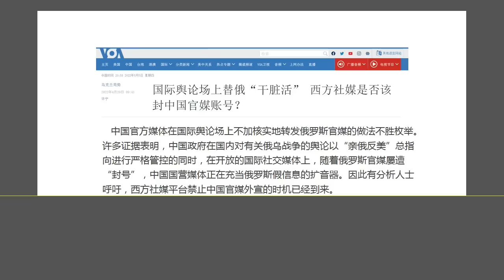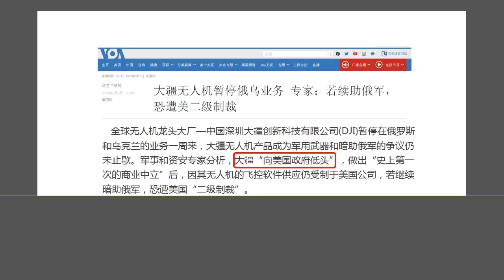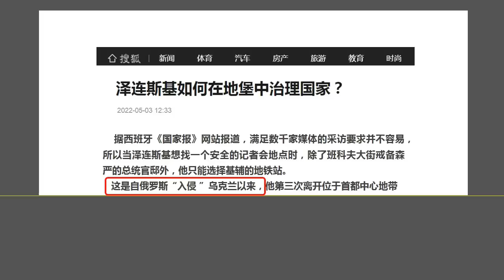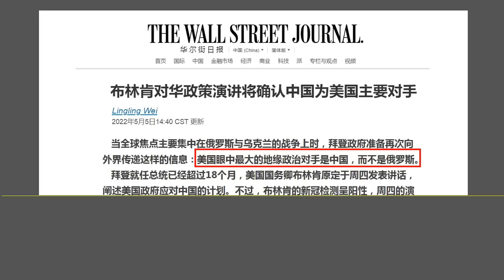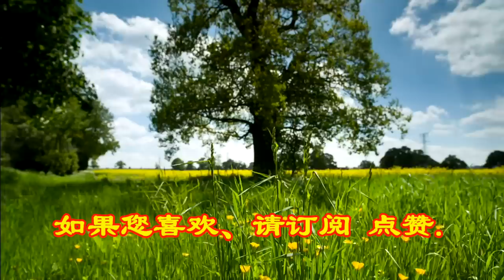北京彻底傻眼：美国正式宣布，美国最大的对手是中国，不是俄罗斯.（2022.5.5）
森哲深谈（1914）： 北京彻底傻眼：美国正式宣布，美国最大的对手是中国，不是俄罗斯.